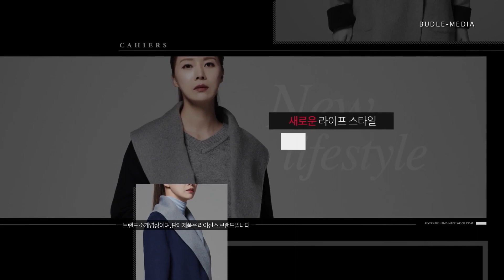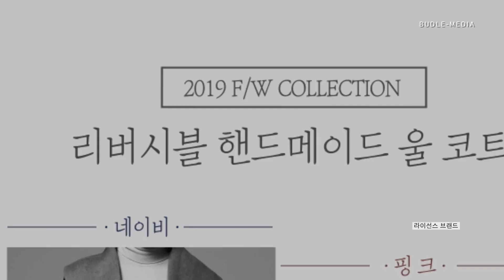[버들미디어] 패션_까이에 리버시블 코트 (홈쇼핑)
[버들미디어] 홈쇼핑인서트 제작
패션_까이에 리버시블 코트 (홈쇼핑)